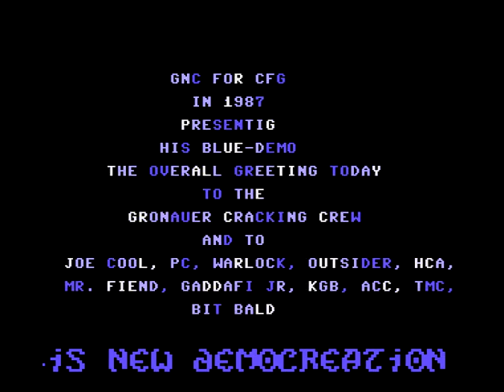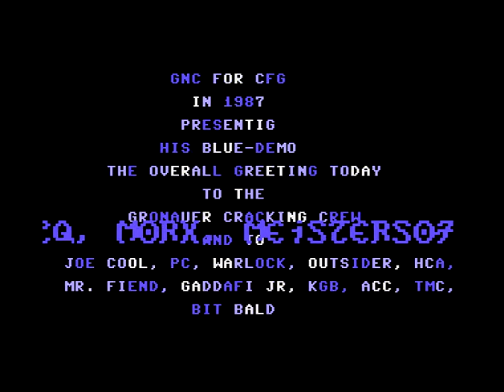C64 One File Demo: Blue Demo by Cracking Force Germany 1987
Airwolf/F4CG!